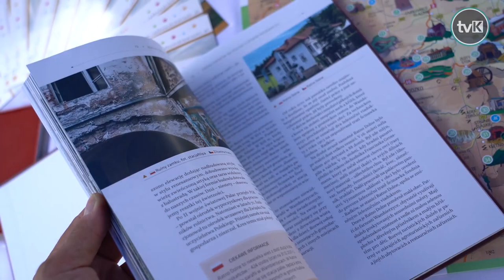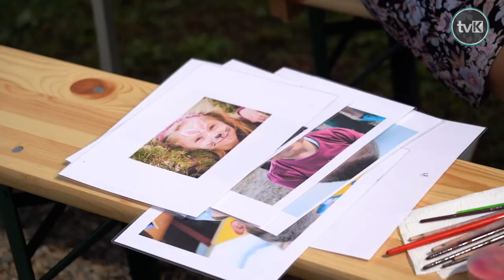15 sierpnia w Wambierzycach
W Wambierzycach odbyły się uroczyste obchody 42 rocznicy Koronacji Figurki Matki Bożej Wambierzyckiej Królowej Rodzin, 13 rocznicy Patronki Ziemi Kłodzkiej oraz Święto Wojska Polskiego.